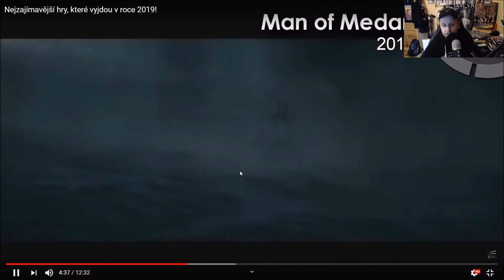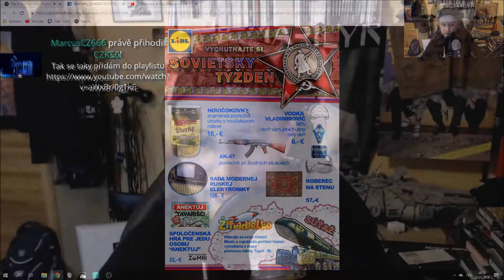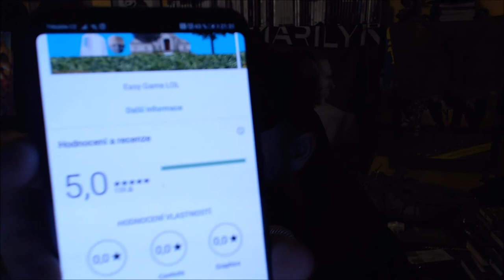Agraelus hodnotí videohry pro rok 2019 | Praní peněz přes stream